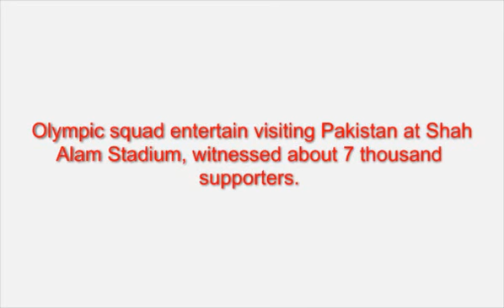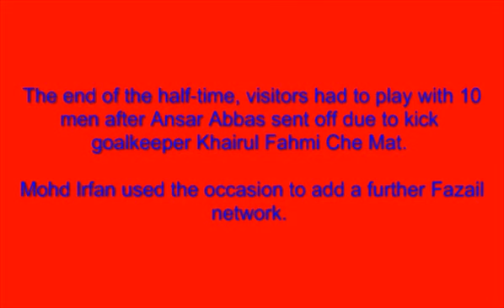Malaysia vs Pakistan 2-0 first qualifying round match Olympics 2012 at Shah Alam Stadium 2011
National Olympic squad managed to defeat Pakistan in the first qualifying round match Olympics 2012 last night.

2 goals in the first round of the supply for its fruit Ong Kim Swee go after this second action in Pakistan.

Olympic squad entertain visiting Pakistan at Shah Alam Stadium, witnessed about 7 thousand supporters.

Malaysia opened the scoring as early as the third minute through an attempt to attract Zaharulnizam Wan Zakaria Wan.

Opportunity to follow a row after that, but front-line countries fail to meet targets.

Patterns hard both teams saw a number of incidents sparked tension.

The end of the half-time, visitors had to play with 10 men after Ansar Abbas sent off due to kick goalkeeper Khairul Fahmi Che Mat.

Mohd Irfan used the occasion to add a further Fazail network.

Despite playing with 10 players, managed to Pakistan stronghold tactics repeatedly until the final whistle sounded.

Malaysia 2 goals to bring supplies to Lahore, Pakistan for the second leg scheduled for next March 9.
23 February 2011